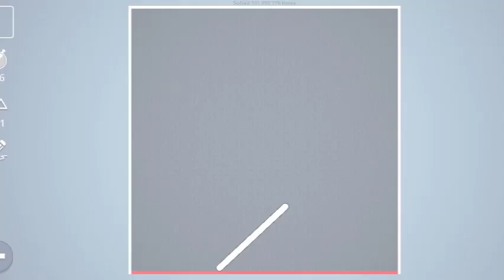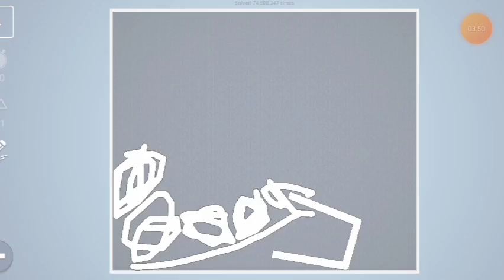For the first time trying puzzles / brain out /